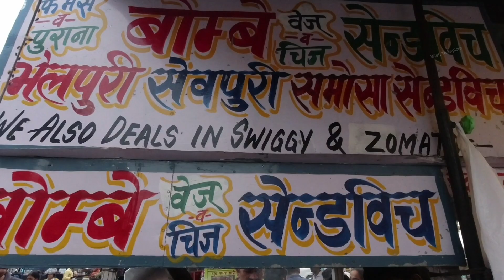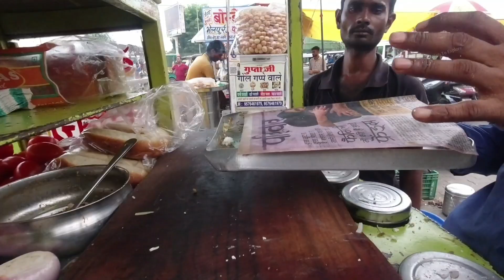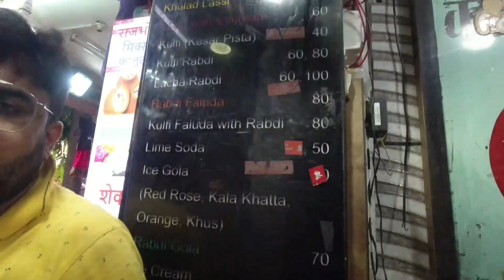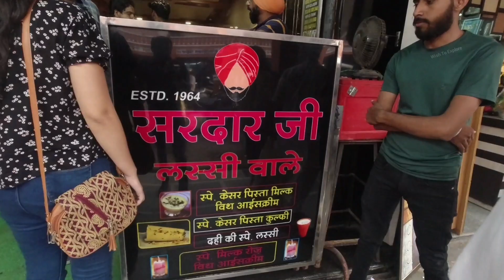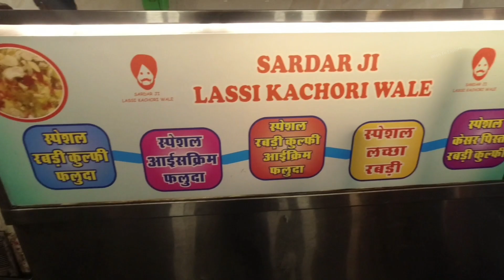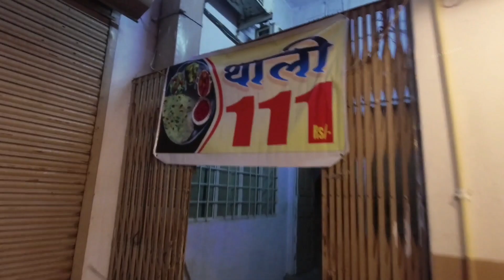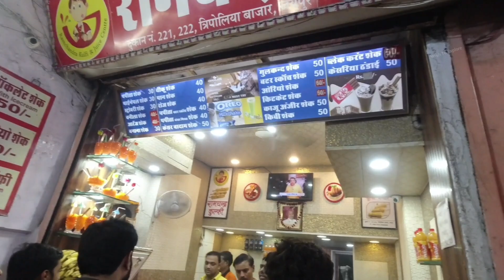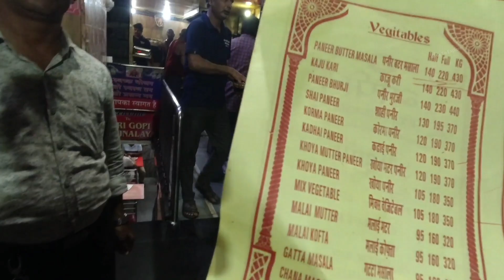Jaipur Street Food MUST visit Places - Detailed Video | Jaipur Street Food Tour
Today in this video of Jaipur street food tour we would be covering top 10 places to eat in jaipur. In this video we have covered Jaipur street food which is one of the best Indian Street food wherein you will find the best flavors and colours.

We have tried to cover Jaipur street food must visit places which you cannot miss in case you are visiting to Jaipur for the first time.

We’re from Jaipur so we need to explore our delicacy
I’m exploring Jaipur street food and sharing with you some of best place to eat at street of jaipur